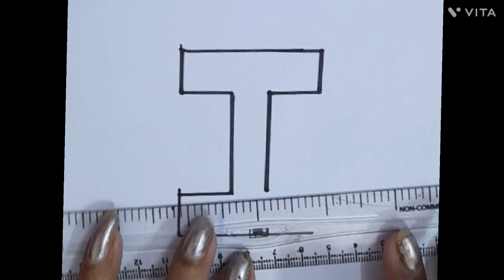How to draw letter I in 3d effects || step-by-step || easy ||NeeVee Crafts and Arts